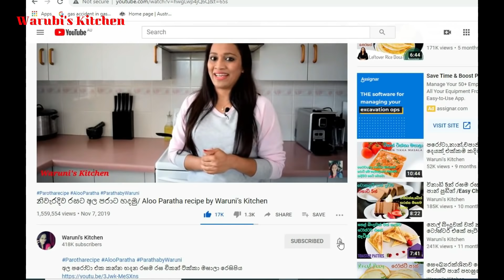බබා මොන්‍ටිසෝරිය යනකොට ❤️❤️❤️/With Lunch Box Idea👩‍🍳